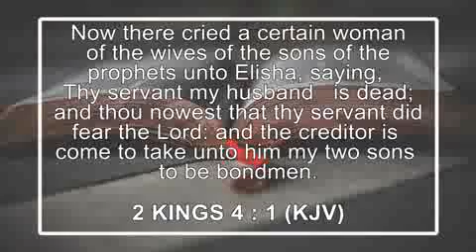2 ITS NOT OVER UNTIL ITS OVER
Experiencing God Through Seasons of Life
Daily Devotionals with Maureen Ngwenya
We all go through seasons of life. Some are joyous, some are painful and sorrowful, some are planned and some are forced. Join us and learn how to experience God through each season